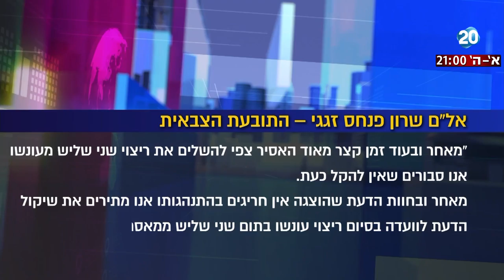לפני כולם - משפט אזריה: התביעה התנגדה לשחרור מיידי